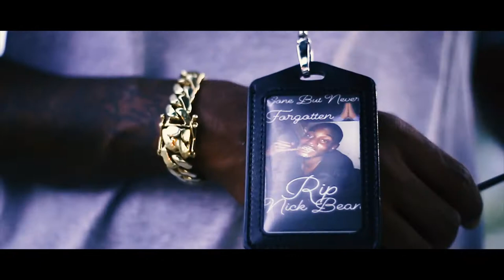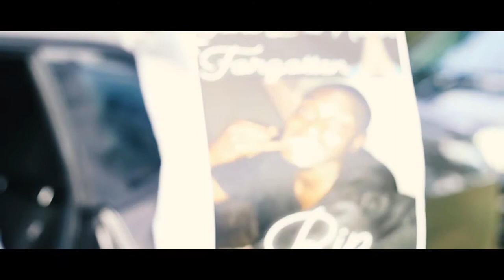BakenSoda Gleesh - Dirty Game (Rip NickBean) [Dir. By ChrisShotYA]